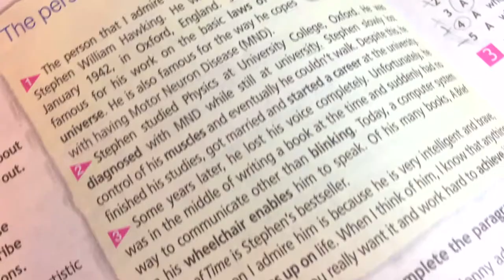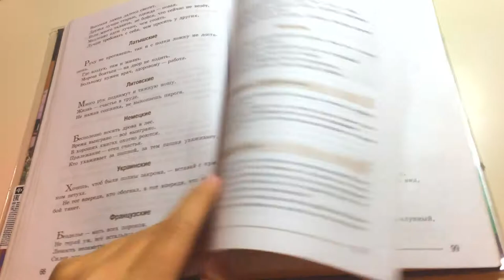STUDY WITH ME/КАК Я ДЕЛАЮ УРОКИ/Эмилия Flower